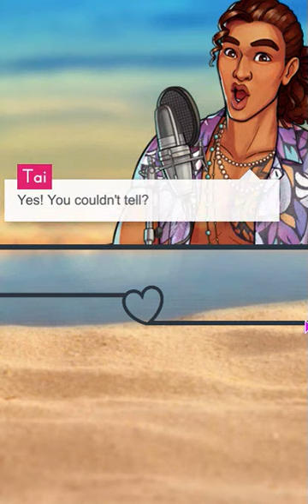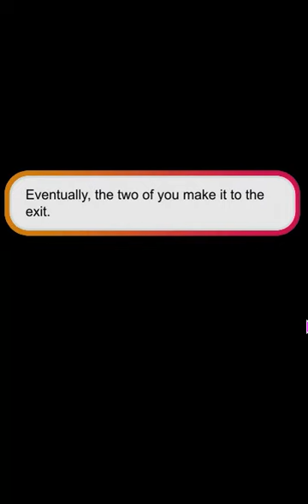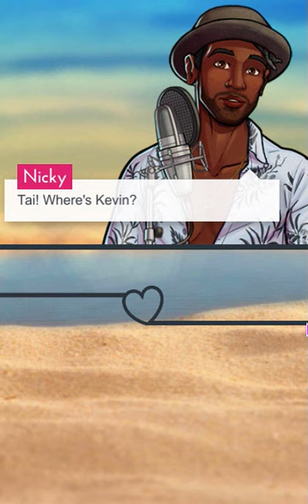Love Island The Game: Season 3, The Boat Party (pt.4) (A Wild Ride) [Tais route]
About this episode: The group are visiting an amusement park in Barcelona. But are the rides the only thrill you're in for?